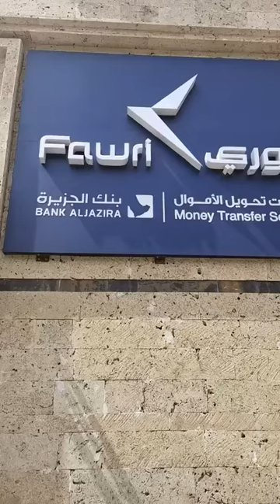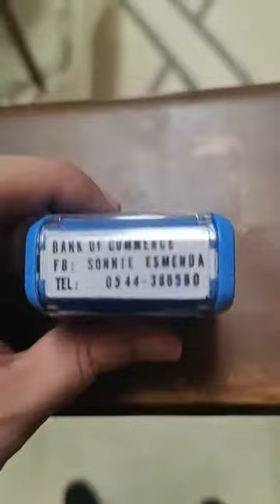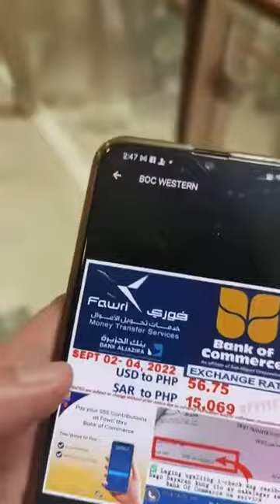SONNIETV: FB LIVE AT FAWRI BALAD BRANCH | JEDDAH SAUDI ARABIA (RAW VLOG)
ang exchange rate ngayong friday hanggang sunday (sept 02-04, 2022)
ay 15.06 PHP kaya magpadala na sa Fawri gamit ang BAnk of Commerce Service.
maari sa mga Cash Pick up
Bank to Bank transaction
Gcash
at SSS payment